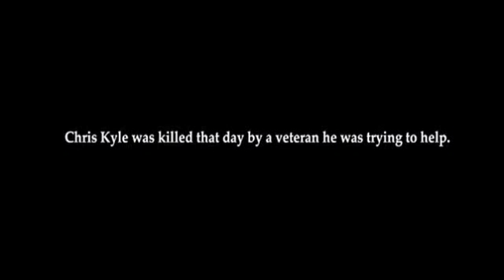Music+Cinema: American Sniper- Clint Eastwood/ The Funeral- Ennio Morricone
- American Sniper, 2014, de Clint Eastwood, adapté de l'autobiographie du tireur d'élite américain et ancien membre des SEAL, Chris Kyle. Avec Bradley Cooper, Sienna Miller, Luke Grimes, Kyle Gallner.
- Musique : Joseph S. DeBeasi. Le thème final The Funeral d’Ennio Morricone est extrait du film Le Retour de Ringo de Duccio Tessari 1965.